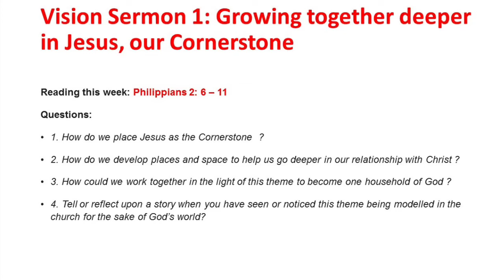Vision Series: Sermon 1a Growing Together deeper in Jesus, our Cornerstone. Lucy Bowley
Vision Sermon 1a: Lucy Bowley. Growing Together deeper in Jesus our Cornerstone.